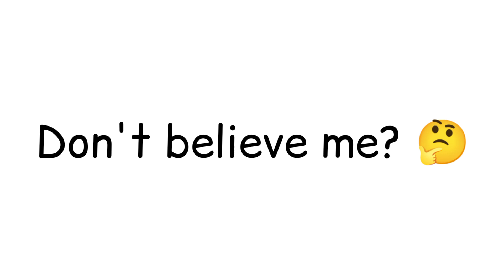This Video will Make Your Hands Colorful! 😱 (Real)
Did I successfully made your hands colourful?